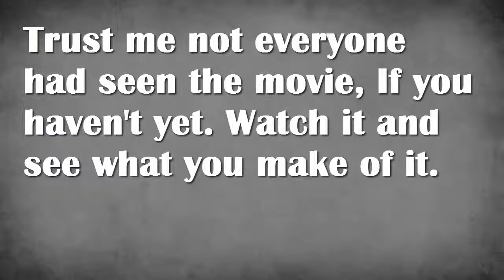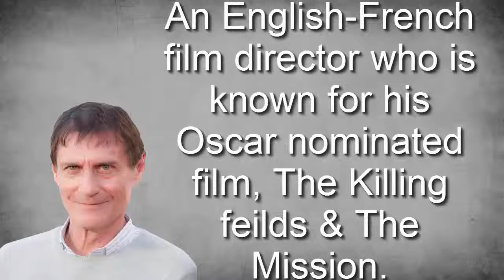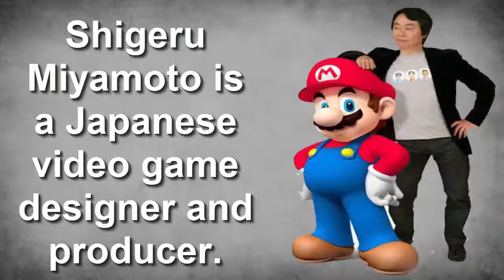Game vs Movie - Why the Super Mario Bros Movie Sucked.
A show  where we look at  movie video game adaptation Fails or Win..